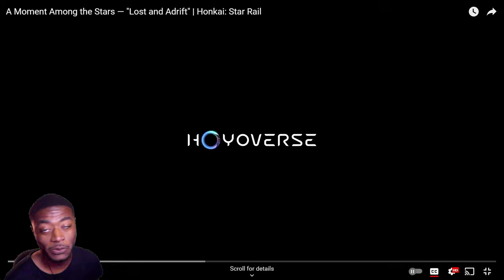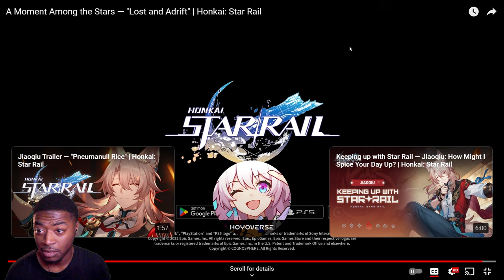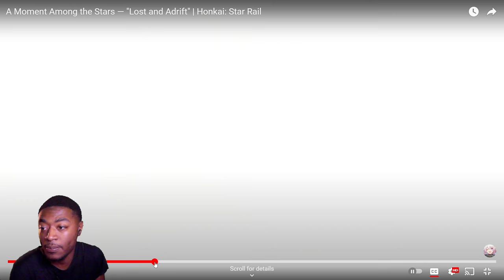Reaction to - A Moment Among the Stars — Lost and Adrift | Honkai Star Rail | Jiaoqiu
Okay... You're a Healer Now my b (Not In Game Though)

0:00 Intro
0:18 Reaction
1:42 Overview
4:33 Outro